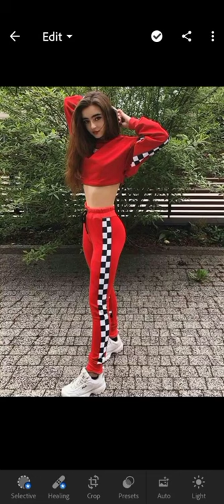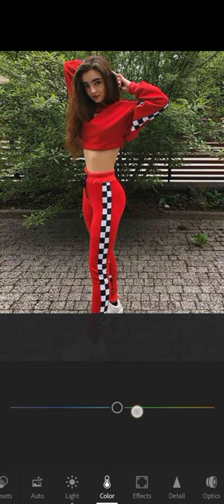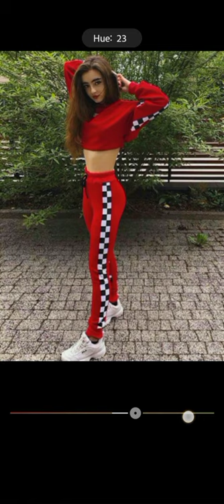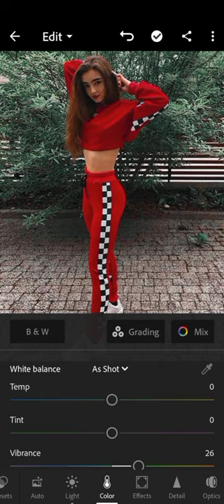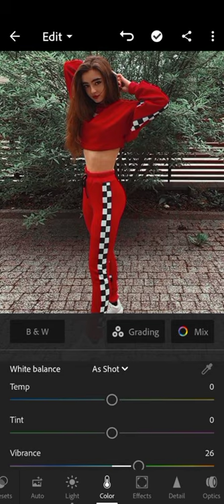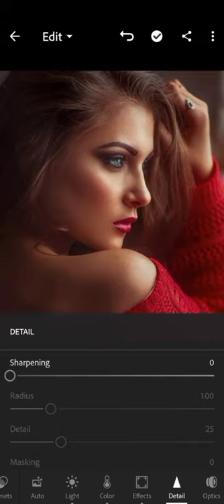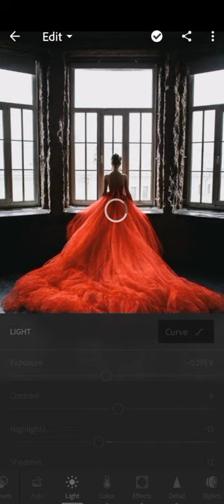Red Velvet Preset